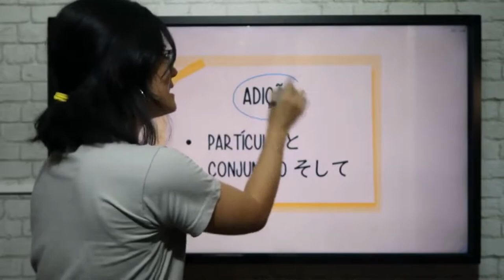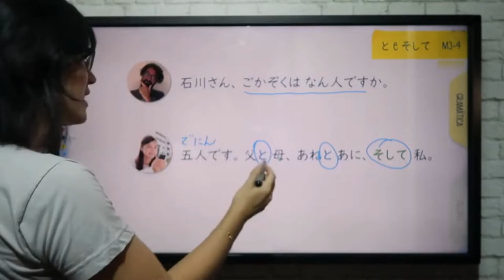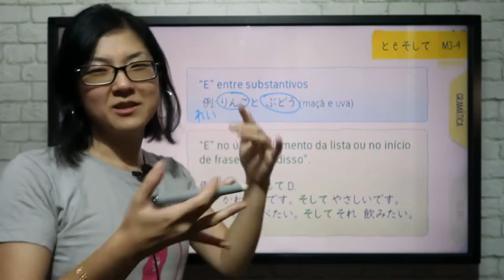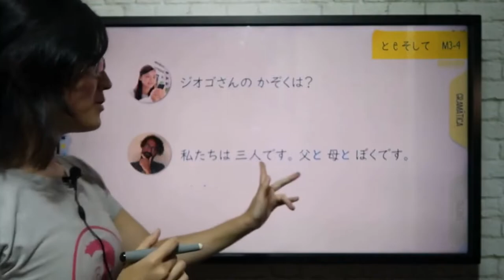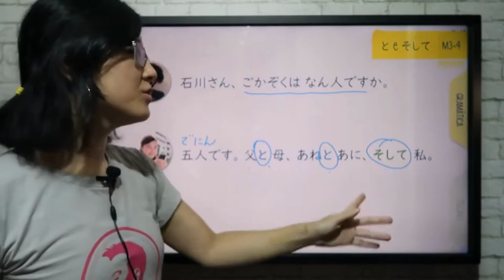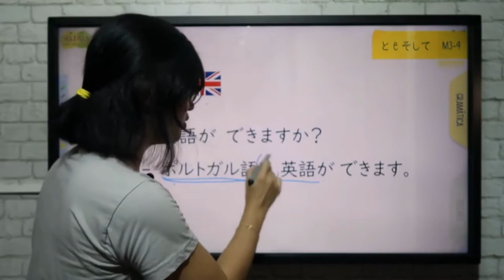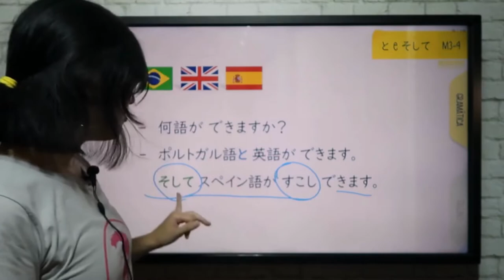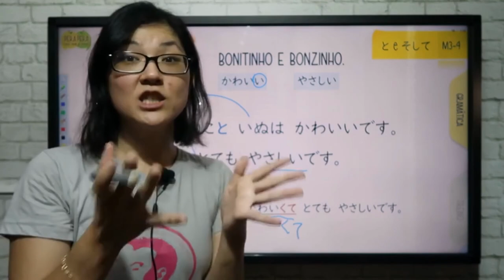Aprendendo japonês: como utilizar と e そして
Confira este trecho da nossa aula do Curso básico de japonês N5.

Se você quer avançar o seu conhecimento em japonês com um conteúdo organizado para atingir o nível N5 em 8 meses através de um método leve, divertido e descontraído, então o Curso básico N5 é indicado para você.

Ao final do curso você estará apto(a) a conquistar o Certificado internacional de proficiência em língua japonesa (JLPT).

Bons estudos!